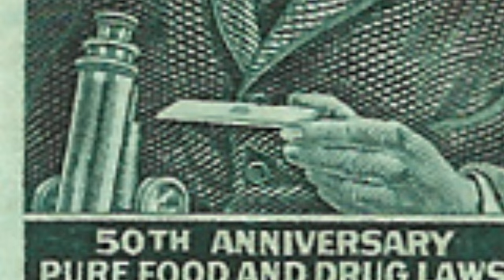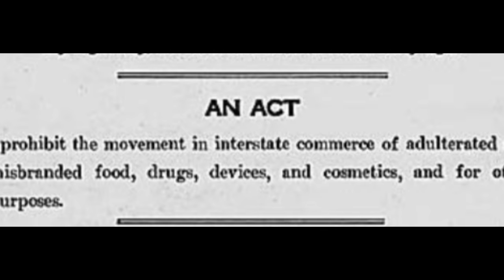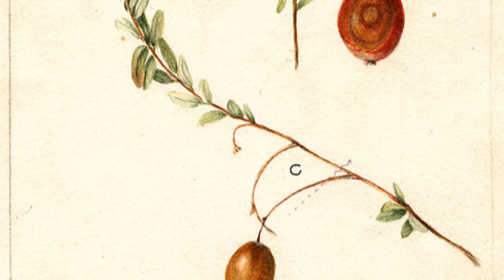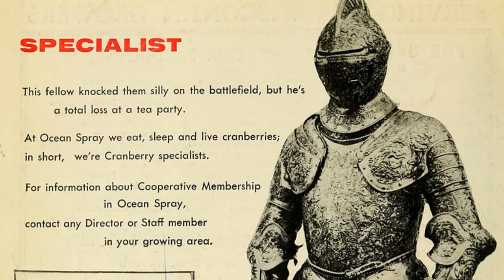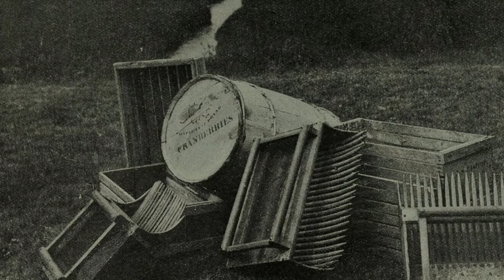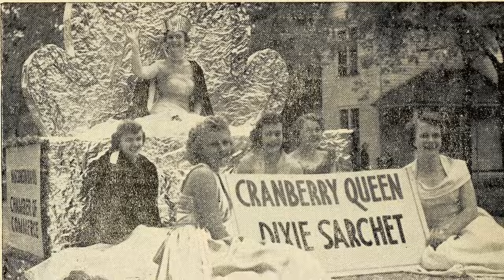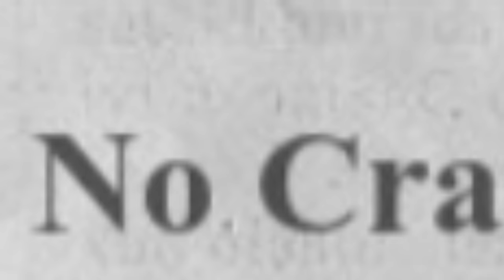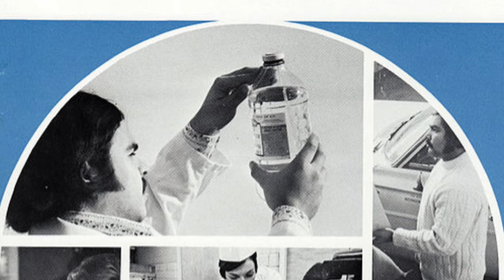The Great Cranberry Scare of 1959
In 1958, traces of a pesticide were found in a batch of cranberries seventeen days before Thanksgiving.  The announcement was the first of many "food scares" to face the nation. The History Guy remembers the history of U.S. food regulation and the powerful impact of the Great Cranberry Scare of 1958.